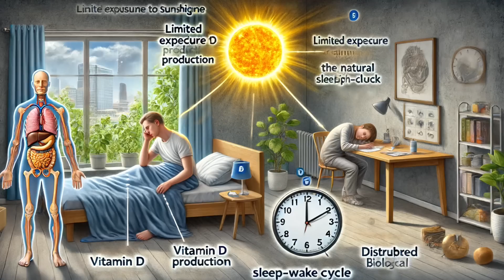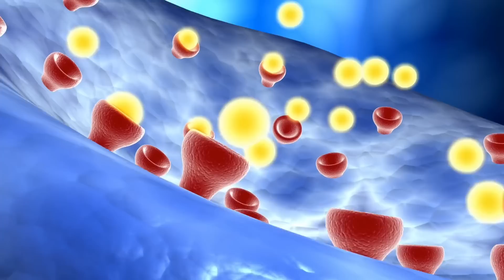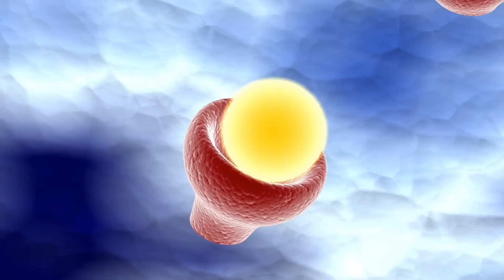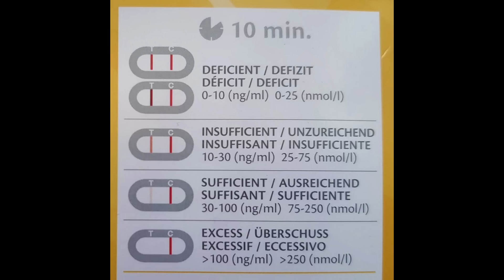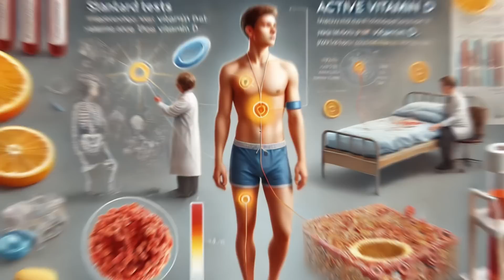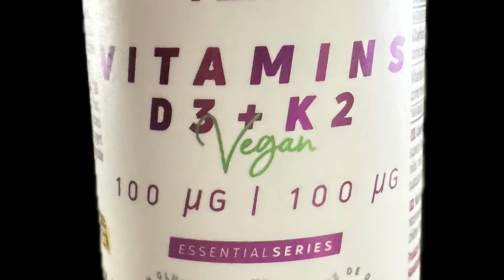DIFICULTAD para DORMIR Esta VITAMINA puede ser tu SALVACIÓN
En este programa vas a  descubrir todo lo que necesitas saber sobre la relación entre la vitamina D y la dificultad para dormir bien. ¿Te preocupa no poder descansar noche tras noche? ¡Quédate hasta el final!

00:00 Introducción: DIFICULTAD para DORMIR Esta VITAMINA puede ser tu SALVACIÓN
00:57 Factore que impiden que duermas bien
01:11 La solución es la Vitamina D
01:39 Personas con deficit de Vitamina D suren más
02:23 Luz solar Vitamina D y ritmos circadianos
03:01 La vitamina D trabaja junto al magnesio
04:47 Control Vitamina D test caseros
05:41 La vitamina D es una hormona
06:18 Cómo Aumentar los niveles de vitamina D
07:34 Consejos adicionales para mejorar el sueño

En este video, descubrirás métodos para mejorar tu sueño nocturno. Muchas personas tienen problemas para dormirse, despertares nocturnos frecuentes, apnea del sueño o síndrome de piernas inquietas.

La vitamina D puede aliviar estos trastornos del sueño. Además de mejorar la calidad del sueño, favorece la salud gastrointestinal y la función inmunológica.

La Vitamina D actúa junto con el magnesio, que alivia los calambres, el síndrome de piernas inquietas, las palpitaciones y los elevados niveles de cortisol. Si el magnesio no te está ayudando con estos problemas, podría ser señal de que necesitas vitamina D (habrá que hacer un análisis).

Las tres cosas que proporcionan bienestar incluyen: sueño, alimentación y ejercicio, siendo para mi el sueño el más importante. Las neuronas del hipotálamo encargadas del sueño contienen muchos receptores de vitamina D.

Si tienes obesidad, diabetes o estás envejeciendo, es probable que necesites más vitamina D.

Un nivel inferior a 30 ng/mL de vitamina D puede ser perjudicial para tu salud. Idealmente, tus niveles de vitamina D deberían estar entre 40 y 70 ng/mL.

Toma vitamina D3 y complementa con vitamina K2, magnesio, zinc y vitamina B6, todos ellos importantes cofactores de la vitamina D.

Consejos para un sueño reparador:
• Toma la vitamina D con sus cofactores con una comida que contenga grasas buenas
• Mantén el dormitorio a una temperatura fresca
• Evita los aparatos electrónicos antes de ir a dormir
• Atenua la luces 2 horas antes de dormir

Información legal.
Vídeo de grabación propia.